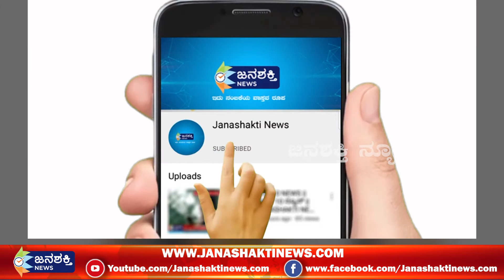ಸರ್ಕಾರ ಬಾಯಿ ಮುಚ್ಚಿಕೊಂಡು 25 ಲಕ್ಷ ಪರಿಹಾರ ಕೊಡಬೇಕು - ಪ್ರಮೋದ್ ಮುತಾಲಿಕ್ ಆಗ್ರಹ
JanashaktiNews ಸರ್ಕಾರ ಬಾಯಿ ಮುಚ್ಚಿಕೊಂಡು 25 ಲಕ್ಷ ಪರಿಹಾರ ಕೊಡಬೇಕು - ಪ್ರಮೋದ್ ಮುತಾಲಿಕ್ ಆಗ್ರಹ